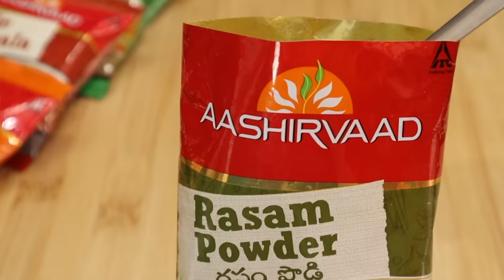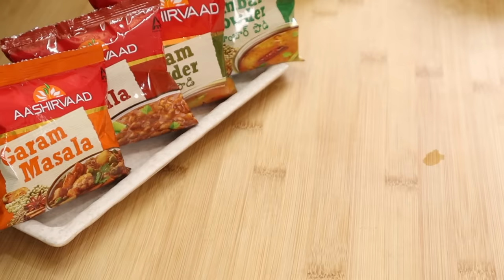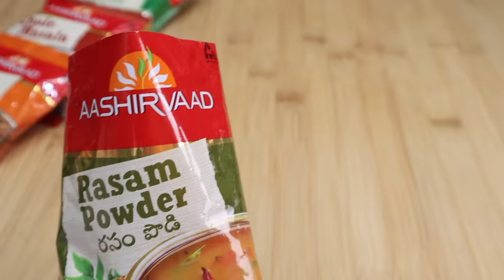టమాటో రసం 5 ని||ల్లో 👉ఇలా పెడితే రుచి అదిరిపోద్ది😋| Tomato Rasam In 5 Mins | Tomato Rasam In Telugu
టమాటో రసం 5 ని||ల్లో 👉ఇలా పెడితే రుచి అదిరిపోద్ది😋| Tomato Rasam In 5 MIins | Tomato Rasam In Telugu | How to Make Tomato Rasam | Tomato Rasam Recipe

Relish the TOMATO RASAM Recipe made with Aashirvaad Rasam Powder

Aashirvaad Garam Masala
Aashirvaad Sambar Powder
Aashirvaad Rasam Powder
Aashirvaad Chole Masala